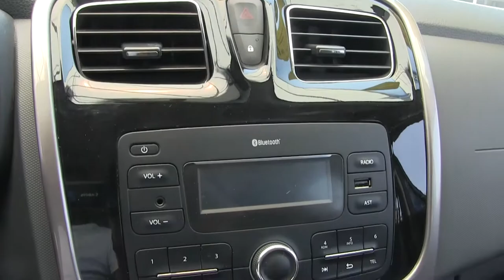Renault / Sandero / 2018